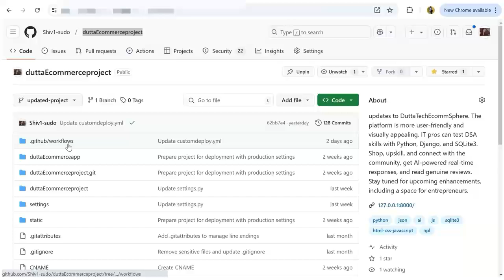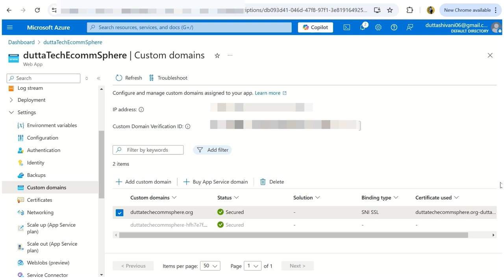Effortless Project Deployment from GitHub to Azure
Title: Effortless Project Deployment from GitHub to Azure
Description:
In this video, I share my experience of deploying a project from GitHub to Microsoft Azure for a more robust setup. Initially, I deployed the project on GitHub, which supports static projects, and then transitioned to Microsoft Azure for better showcasing.
I created an Azure account, linked it to my GitHub repository, and configured the custom domain with CNAME and other records. I also set up environment variables on GitHub, cPanel File Manager, and Microsoft Azure for a smooth workflow.
I faced challenges such as setting up the workflow file on GitHub for error-free linkage and configuring Namecheap domain settings using GitBash commands. Microsoft Azure's features, including linkage capabilities, GitHub repository mediation, inbuilt database, cost and budget management, and custom domain setup, were invaluable.
The workflow and build have been successful so far, but I'm still in the process of completing the full deployment.